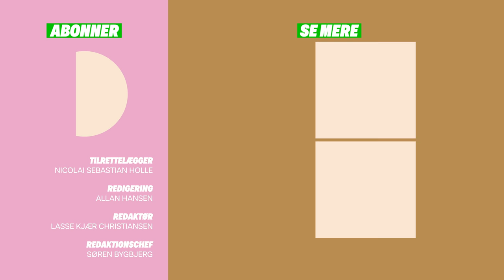Mathias Ong betaler prisen for at være sig selv | Upcoming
Mathias Ong er blevet kendt på YouTube for sin gigantiske skosamling, men han får også mange negative kommentarer.

Her fortæller han om ikke at gå på kompromis med, hvem man er, og om hvorfor mange af hans følgere er blevet sure over at se ham skære et par sneakers midt over.